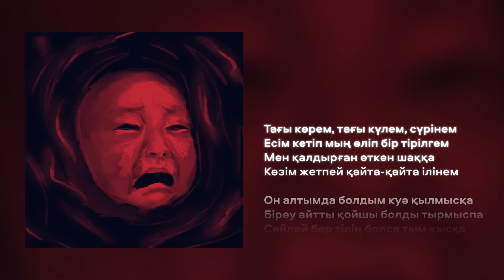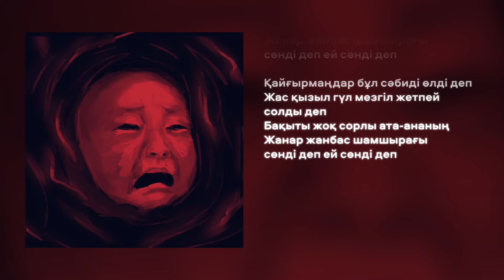ti ti - Сәби (OST «Дәстүр»)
ti ti - Сәби

prod by: @aidhn

lyrics by: Мағжан Жұмабаев, @ti_ti0_o

Mix|mastering:  @yers.bagytzhan
Distribution by KILEN HUB